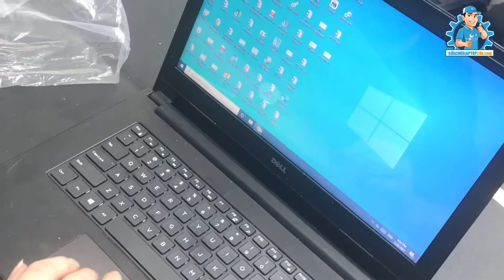Thay bàn phím bị ẩm mốc cho LAPTOP DELL 3468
Suachualaptop24h - Địa chỉ sửa laptop uy tín có cơ sở tại Hà Nội, TPHCM và nhiều tỉnh thành khác trên khắp cả nước. Chúng tôi chuyên cung cấp các dịch vụ sửa chữa, thay thế, bảo hành, phân phối linh kiện laptop chính hãng với giá cả hợp lý.

Hệ thống các cơ sở của Sửa chữa Laptop 24h.com :
1. Thái Hà: Số 5 ngõ 178 Thái Hà
2. Cầu Giấy: Số 8 Hồ Tùng Mậu & Số 31 Hồ Tùng Mậu
3. Cầu Giấy: Số 10 Hồ Tùng Mậu
4. Chùa Láng: Số 126 Chùa Láng
5. Thanh Xuân: Số 206 Lương Thế Vinh
6. Nhổn: Số 11 Ngã Tư Nhổn
7. Bách Khoa: Số 128 Lê Thanh Nghị
8. Hai Bà Trưng: Số 176 Lê Thanh Nghị
9. Thái Hà: Số 220 Thái Hà
10. Hoàn Kiếm: Số 32K Lý Nam Đế
11. Cổ Nhuế: Số 417 Cổ Nhuế
12. Hà Đông: Số 284 Quang Trung, Hà Đông
13. TP. HCM: Số 283/45 Đường Cách Mạng Tháng Tám, Phường 12, Quận 10, TP. HCM
14. TP. HCM: Số 222 Nguyễn Thái Sơn, Phường 4, Gò Vấp, HCM
15. TP. Thái Nguyên: Số 297 Lương Ngọc Quyến, TP Thái Nguyên